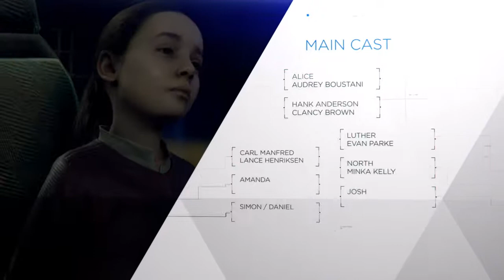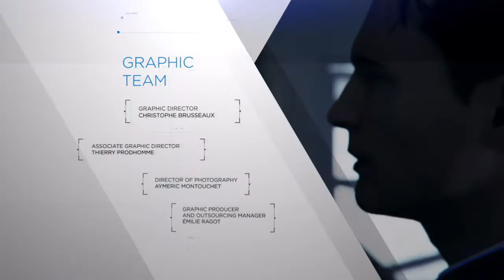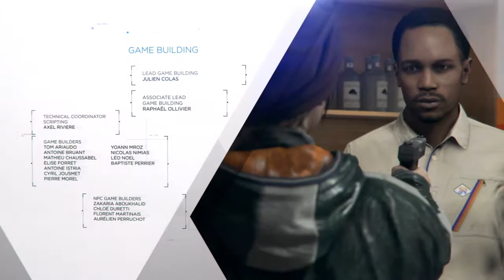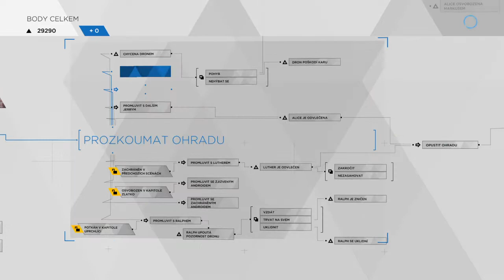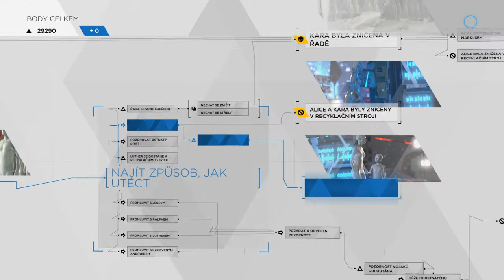Detroit: Become Human CZ - 32. Bitva o Detroit